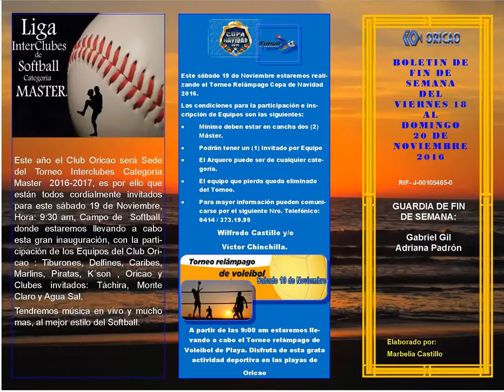BOLETIN DE FIN DE SEMANA CLUB ORICAO